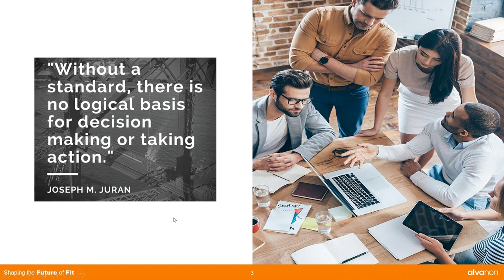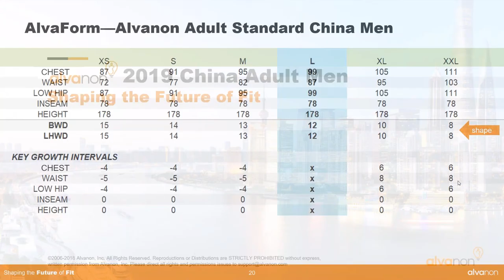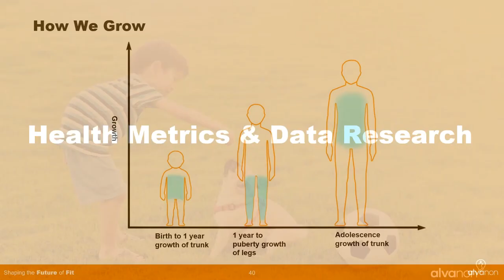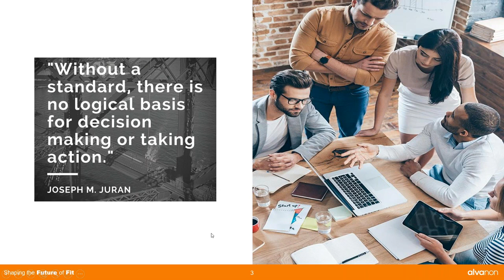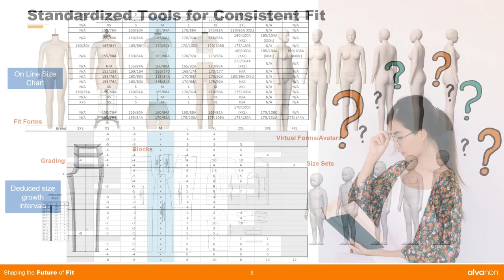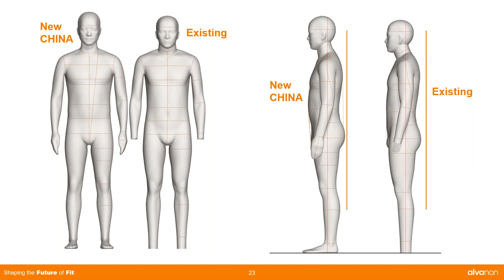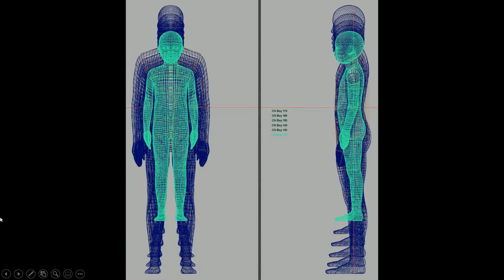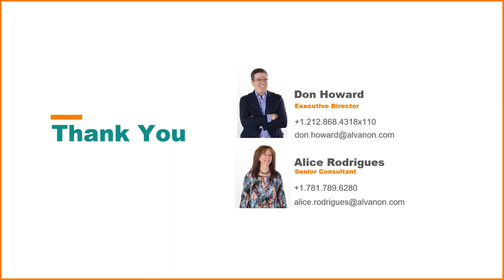Shaping the Future of Fit: The Alvanon Standard | China Series Men, Women, and Children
The Standard China Series is Alvanon’s latest standard forms release.

Learn more about the newest standard series from the industry’s leading expert on standards development. The Alvanon Standard China Series is a sizing standard that reflects the actual posture, proportions, size, and shape of Chinese adult women, adult men, and children.

Join Alvanon’s executive director, Don Howard, and senior consultant, Alice Rodrigues, as they discuss the new Alvanon Standard China for Men, Women, and Children.

Webinar topics include:

The Importance of Standardization
Common causes of Fit & Sizing Inconsistencies
The Fundamentals of Identifying a Core Body Size
Introducing the new Alvanon Standard | China
Adult Men
Adult Women
Children